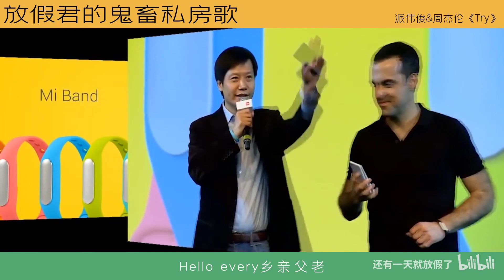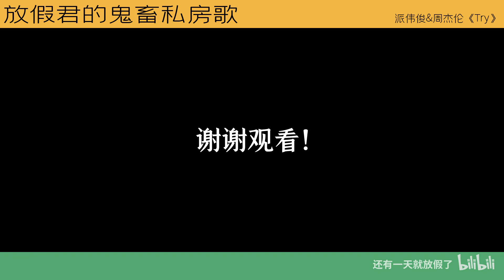Ghost Songs Try Kung Fu Panda Three Theme Songs